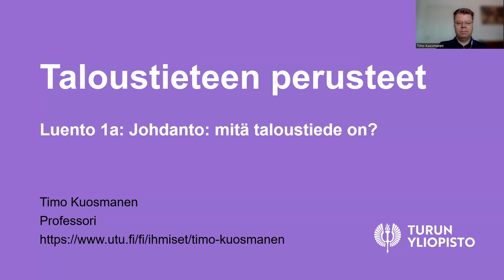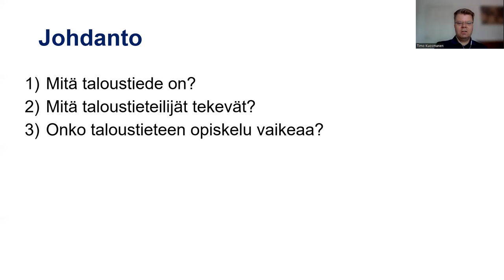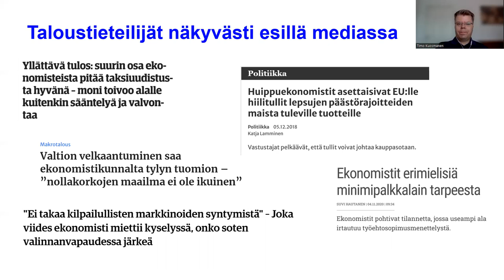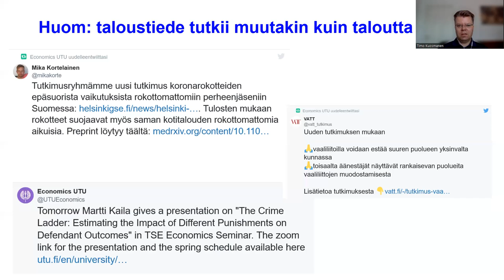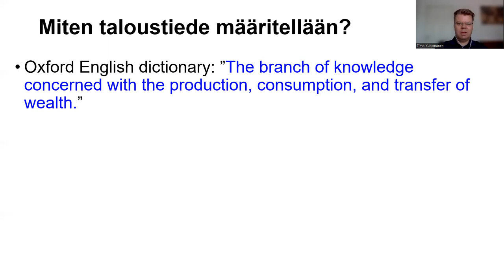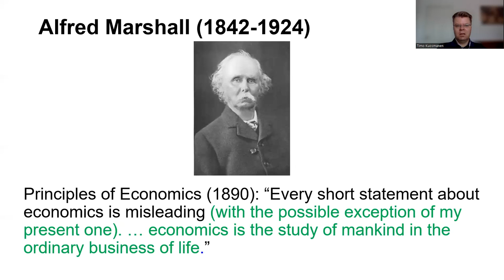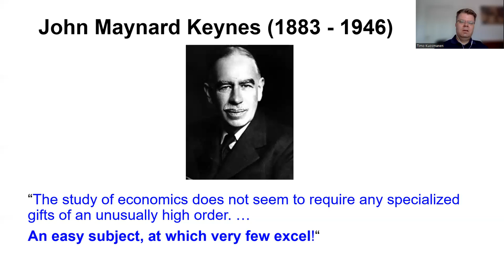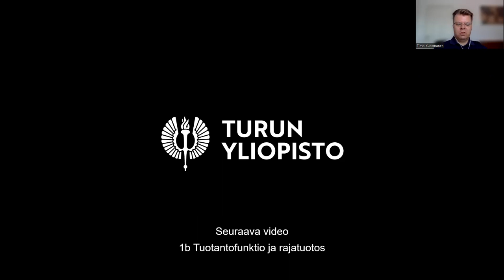Taloustieteen perusteet 1a: Mitä taloustiede on?